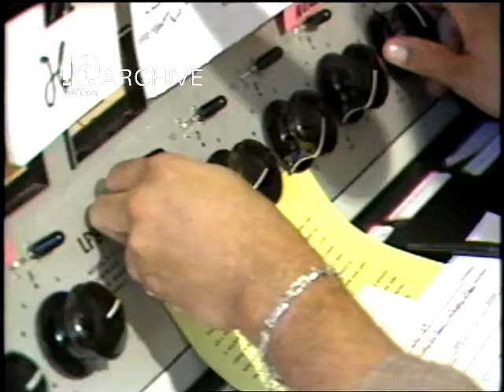WAVY Archive: 1981 Rumor of Muliple Homicides in the Area